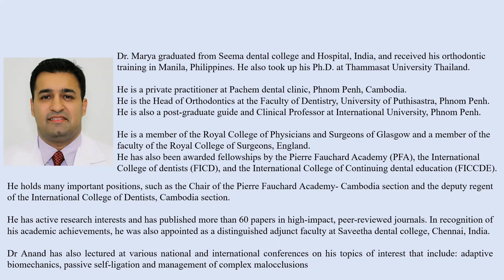Masters In Philippines - Practice in Cambodia | Dr Anand Marya Kaizen Dental Podcast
In this video Dr. Anand Marya talks about his journey of working across Philippines, Cambodia and Thailand after BDS. In the interview he answers the following questions -
After BDS you first did PG diploma in health care and hospital management. Why did you do that? Were you thinking of quitting clinical dentistry?
Then you did masters in  orthodontics in Philippines. Why there? Why not India?
What was the process of doing it and how was your experience?
Then you moved to Cambodia to teach and practice? Why not India or Philippines?
You went on to pursue PhD? What was in the back of your mind when you decided that?
And now you are simultaneously teaching in Saveetha dental college. So it seems like a complete circle. How is it teaching here in India?
Any advice for the young graduating dentists?

For 3rd year - 4th year - Interns and Young Dentists
Dental Launchpad

Esthetic and Cosmetic Dentistry After BDS List Of 19 Options After BDS Abroad Options After BDS